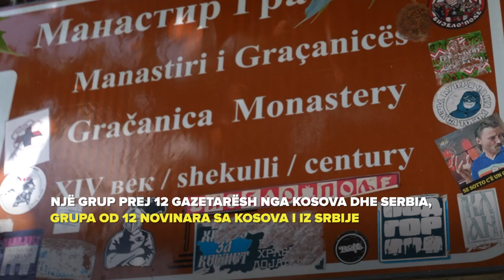Novinari iz Srbije i sa Kosova u poseti verskim objektima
📌Grupa od 12 novinara posetila je verske objekte